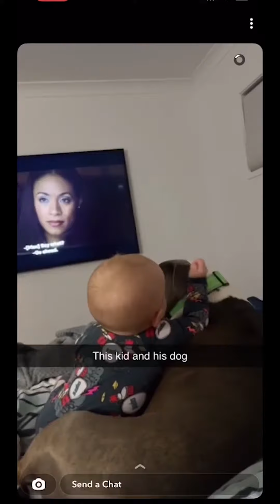Adorable baby and dog growing up | inseparable duo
Such a touching story of friendship and bonding between the baby and dog.
Watching them playing and laughing just make your life happier.